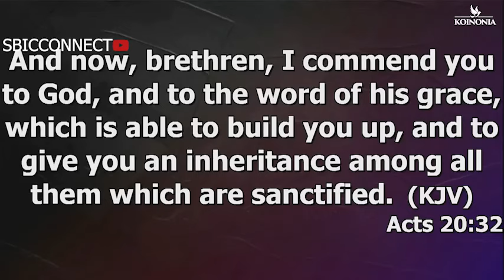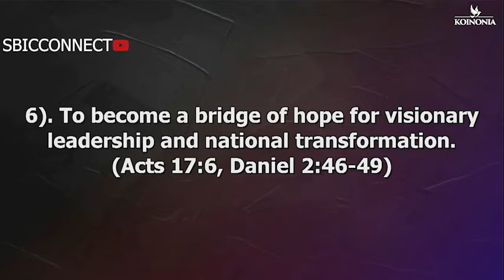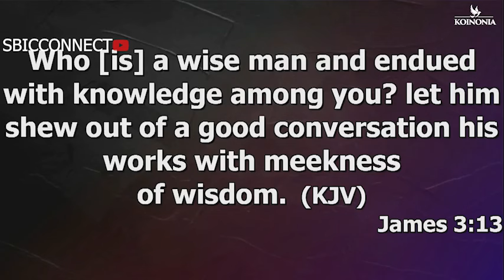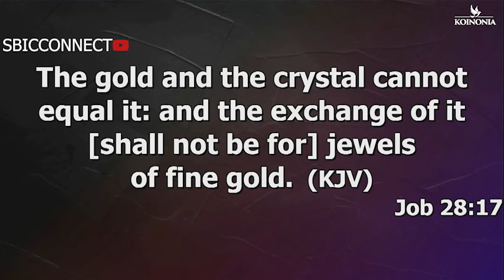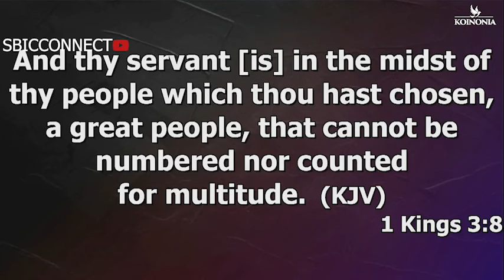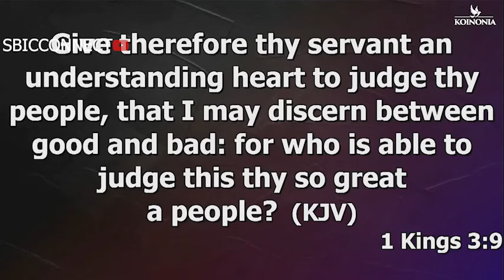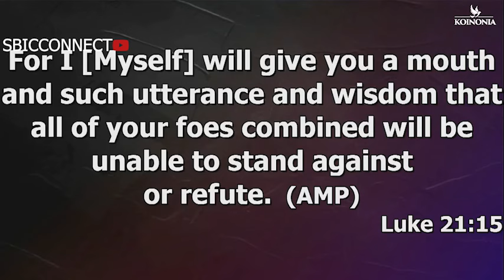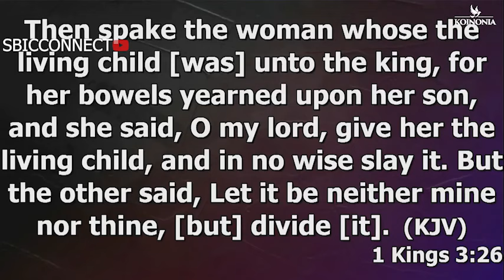The Spirit of Wisdom with Apostle Joshua Selman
Message Excerpt:

What Spiritual Growth is Not is an excerpt from one of AJS's Koinonia Sermons that we believe will bless you tremendously.

Or
CALL THE OFFICIAL LINES:
For ANY Enquiry About Apostle Joshua Selman and Ministry On: